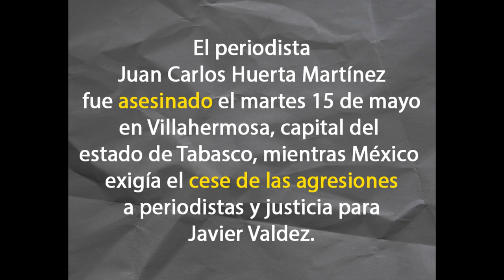El periodista Juan Carlos Huerta Martínez fue asesinado el martes 15 de mayo en Villahermosa.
El periodista Juan Carlos Huerta Martínez fue asesinado el martes 15 de mayo en Villahermosa, capital del estado de Tabasco, mientras México exigía el cese de las agresiones a periodistas y justicia para Javier Valdez.